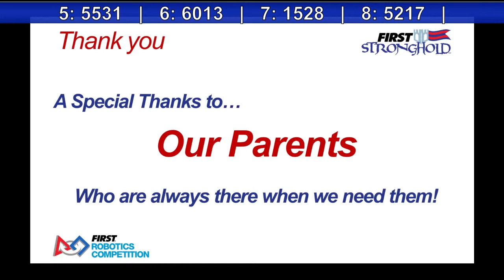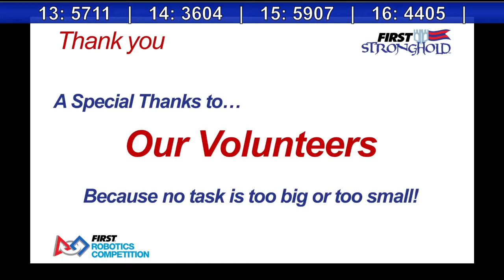2016 Woodhaven Qualification Match 33